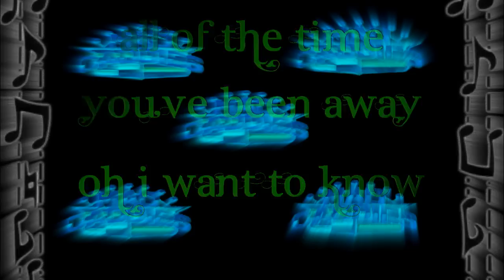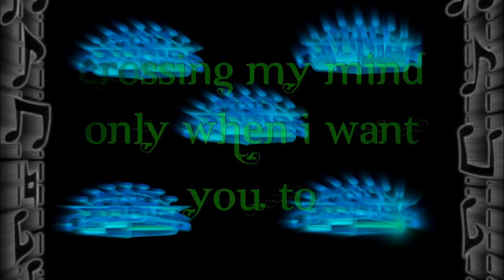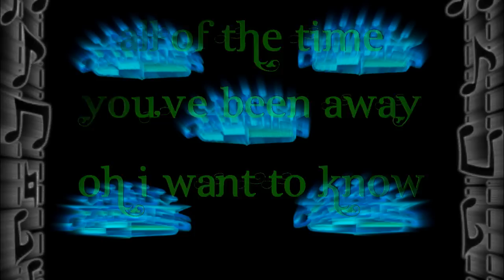Mad Caddies - Spare Change [LYRICS]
The lyrics to the Mad Caddies "Spare Change" from the album Just One More

mad caddies lyrics spare change just one more ska rock punk jkrancid official video kick ass song music how to make jk rancid lol funny sad mad owned epic